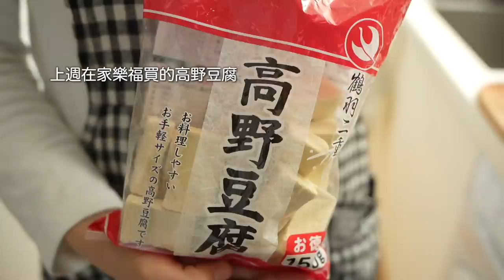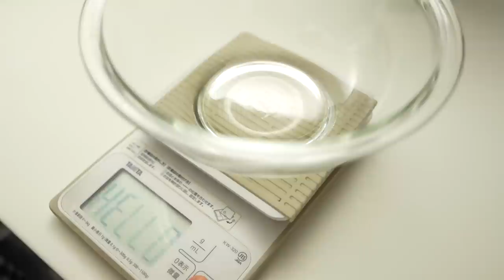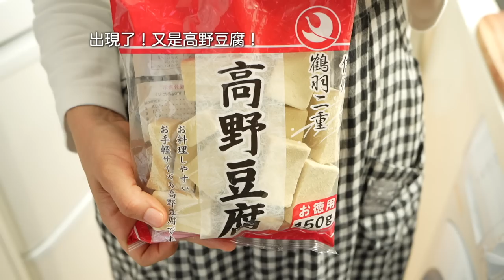【日式常備菜】日本自製保存料理 & 預先製作常備菜 15道 / 日式調味料只要3種調味料就行 / 用鹽麴醃製肉和魚 / 料理變好吃的方法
今天做和往常一樣製作常備菜。製作減少的調味料可保存以外，
這次以日式料理爲主。
做好的都用簡單的調味料。大部分都是那三種王道的調味料。
在食材和煮食方法上下功夫，可以做出各自不同的味道。
並且用自製的發酵調味料醃製了肉和魚。
只要用酒粕或味醂，醬油等天然發酵調味料醃製即可保存，
而且味道又能變得好吃。

洋蔥鹽麴
烤蘋果
乾辣椒
烘小魚乾
炒芝麻
去皮毛豆
金平風味牛蒡
微波爐燉青椒
涼拌秋葵配昆布柚子醋
燉羊栖菜
燉高野豆腐和蔬菜
醬油麴醃鮭魚
辣麴醃雞腿
王道鹽度漢堡排肉
炸豆皮肉餡

【相關影片】
●日本太太製作的簡單冰箱常備菜10道 / 用微波爐簡單常備菜的訣竅 / 無油煙食譜 / 每週一次的常備菜製作方便自煮的方法 / 我家愛用的Lekue 矽膠蒸煮盒 / 日本夫婦的自煮生活
●日本太太製作的1週份13道常備菜 / 最近的報告 / 住在台北的日本夫婦的餐桌 / Japanese meal prep routine
●日本太太做1週份15道常備菜 / 關於亞硝酸鹽的日本人想法 / 微波爐怎麼看 / 料理的異文化交流
●日本老公做的10種西式常備菜 / 每週一次製作常備菜的理由 / 自製番茄醬
●日本太太做一週12道冰箱常備菜 / 用台灣的冬季蔬菜來做常備菜 / 台灣蔬菜天婦羅 / 綠色蔬菜的前菜擺盤 / 甜酒跟蒜味鹽麴的使用方法

🌿Camera；sony α7c
🌿BGM；audiostock